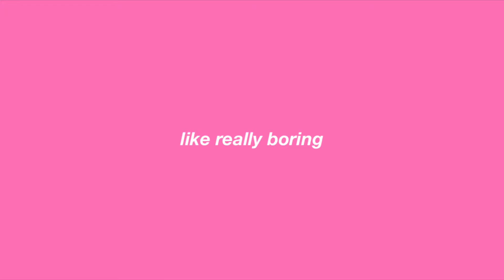cams bday bash